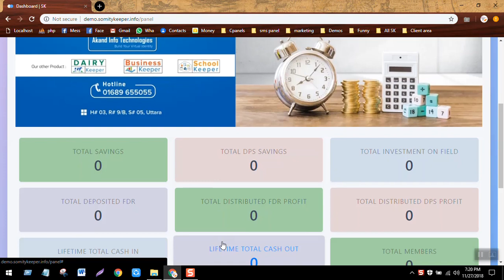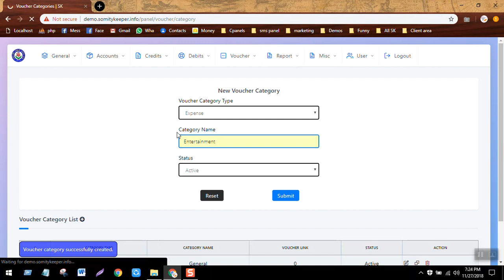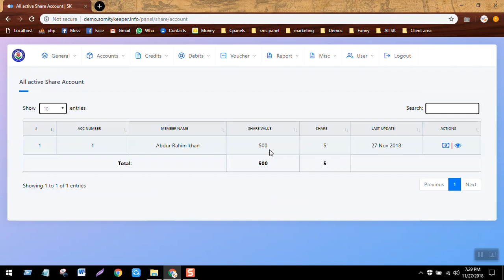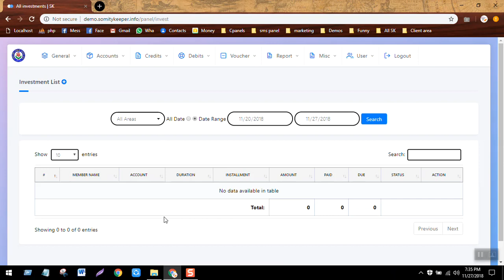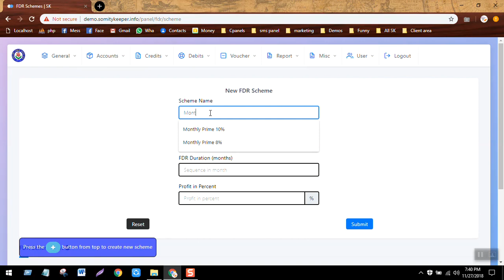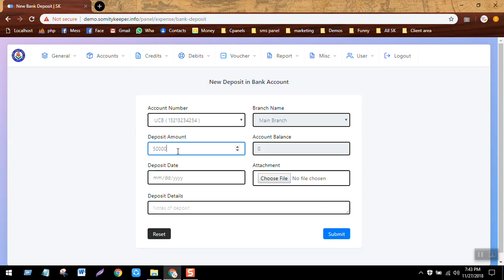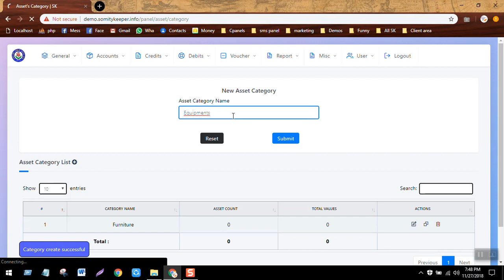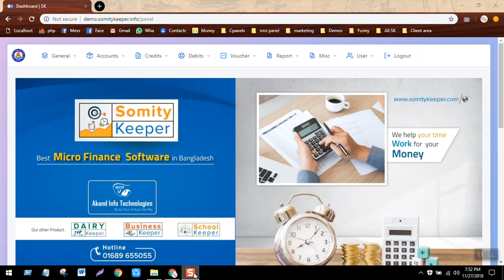সমবায় সফটওয়্যার। সমিতি কিপার : 01689655055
কাস্টমাইজ ডিপিএস।
২৫ ধরনের ও বেশি রিপোর্ট বের করা যাবে।

24 ঘন্টা অনলাইন চ্যাট এর মাধ্যমে সিস্টেম সংক্রান্ত যে কোন হেল্প নিতে পারবেন।